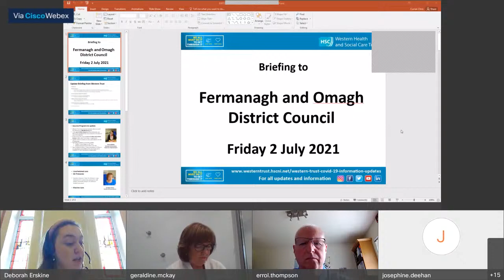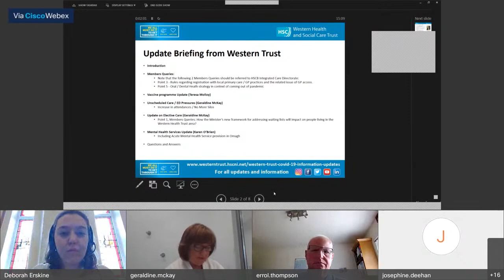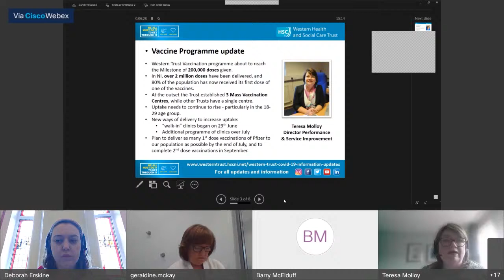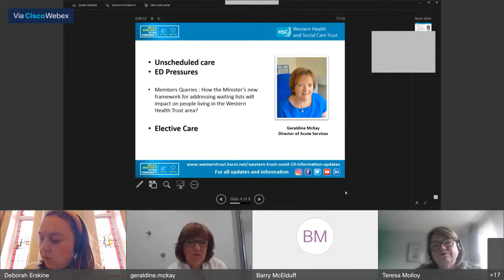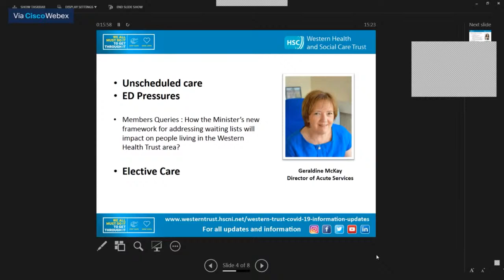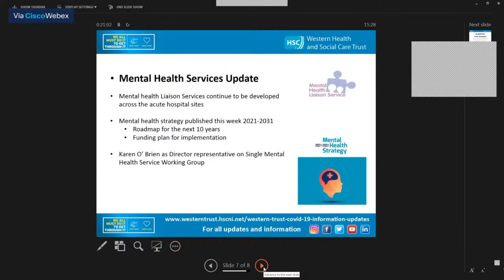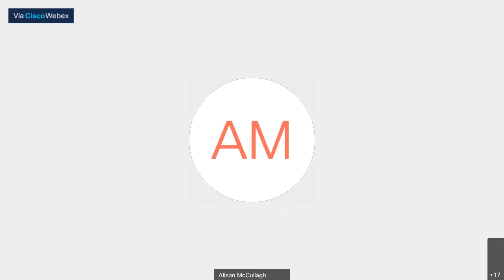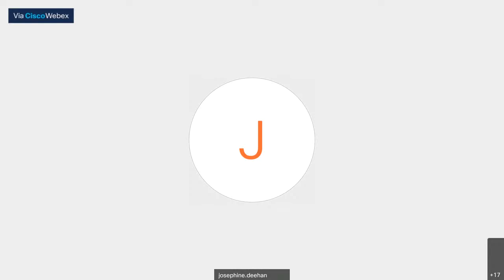Health & Social Care Services Sub-Committee (02/07/21)